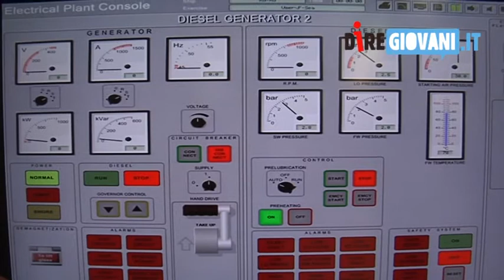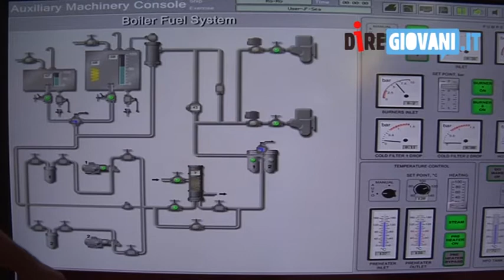L'esperienza della sala macchine di una nave arriva fra i banchi di scuola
Tecnologia e didattica alla '3 giorni per la scuola'